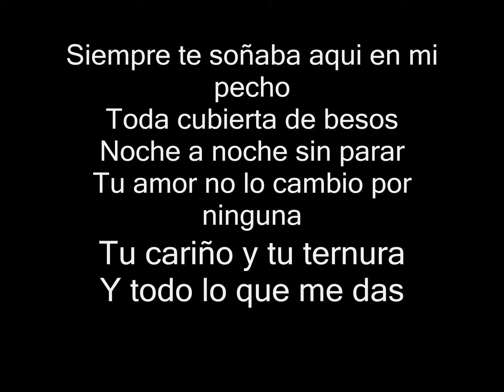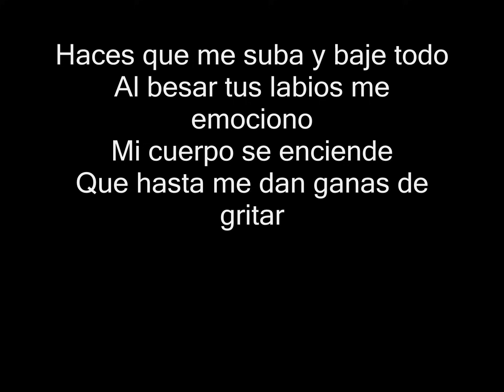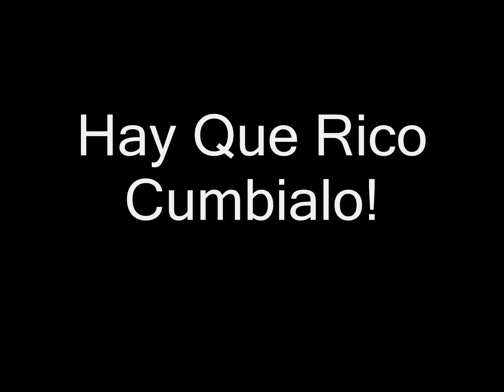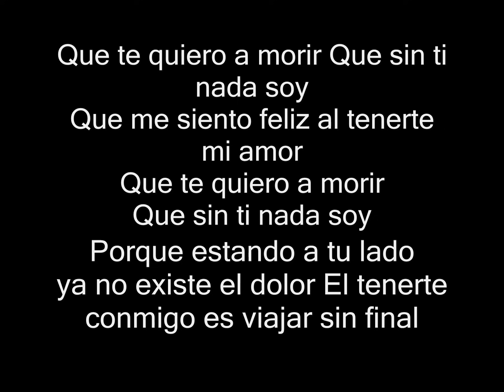Noche De Brujas - Te Quiero A Morir Letra HD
Siempre te soñaba aqui en mi pecho
Toda cubierta de besos
Noche a noche sin parar
Tu amor no lo cambio por ninguna
Tu cariño y tu ternura
Y todo lo que me das

Haces que me suba y baje todo
Al besar tus labios me emociono
Mi cuerpo se enciende
Que hasta me dan ganas de gritar

Que te quiero a morir
Que sin ti nada soy
Que me siento feliz al tenerte mi amor
Porue estando a tu lado ya no existe el dolor
El tenerte conmigo es viajar sin final

Te quiero a morir